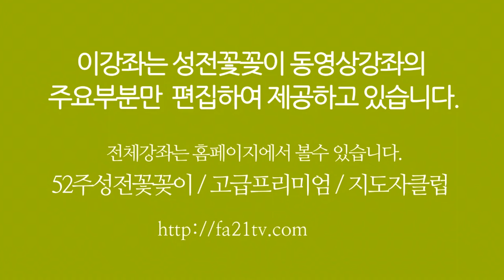성전꽃꽂이 - 성전꽃꽂이 대표채널